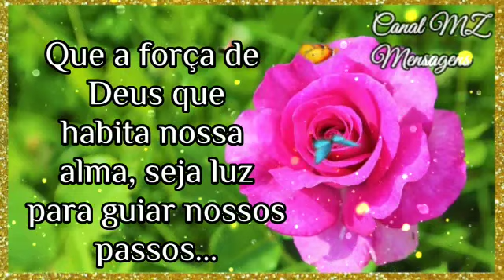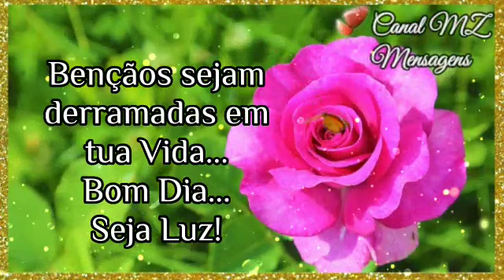Ei Você! Que teu dia seja Preenchido de Paz, Esperança e Alegria!